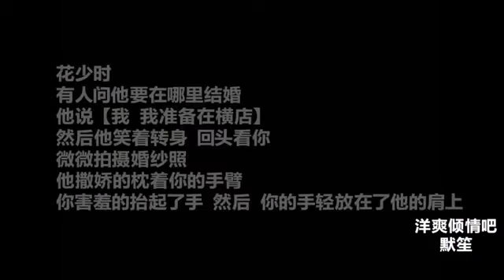杨洋&郑爽 【世界唯一的你】